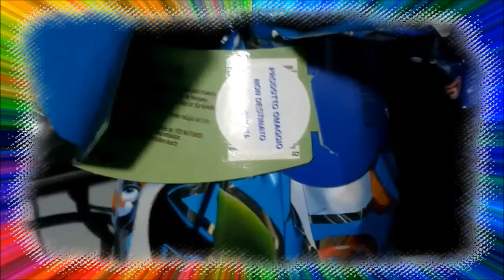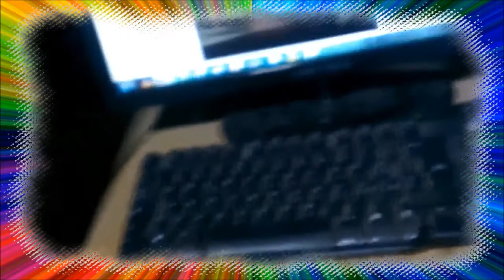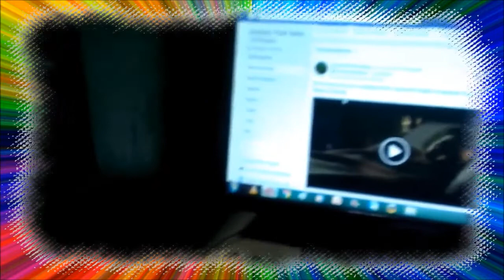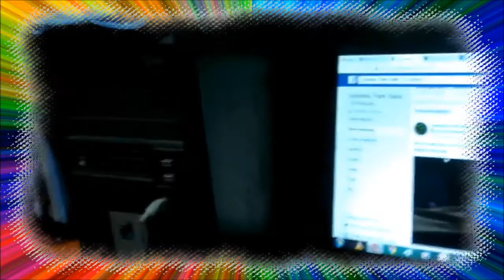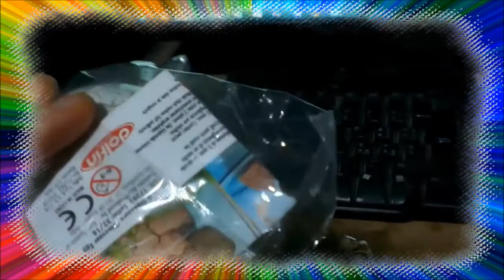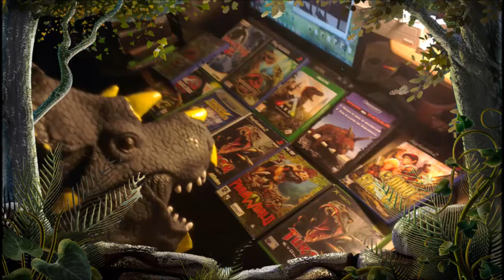Recensione ovosauro edizione 2018 nuove marionette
Recensione ovosauro edizione 2018 nuove marionette. come spiegavo nel video le marionette si possono reperire pure in vendita online tipo da ebay e simili basta vedere qui! ma anche qui basta cercare "dinosaur hand puppet" e vi spunteranno tante di quelle marionette a tema da arricrearvi!